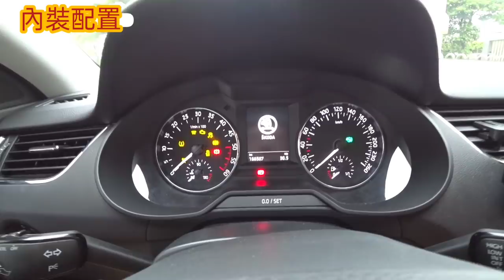DQ200爛到爆？SKODA OCTAVIA COMBI車主教你如何開DSG...308SW MONDEO GOLF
因新冠疫情的緣故，讓許多在國外的音樂學子們紛紛回到家鄉，也正好在國內的時間難得與同在奧地利薩爾茲堡莫札特音樂大學進修的鋼琴家曾映瑞一同籌辦這場獨唱會，這次的演出我們精心挑選義大利歌劇的男高音詠嘆調以及許多非常經典的德文藝術歌曲還有義大利的拿坡里歌曲，誠摯的邀請各位一起同樂！
演出時間：2020年7月4日  15:00（免票入場）
地點：雲林縣古坑鄉華南村18之8號

-這次Sillen哥跟原廠拿到85折優惠，有興趣的好友可以直接點選下方連結，全球免運費唷！